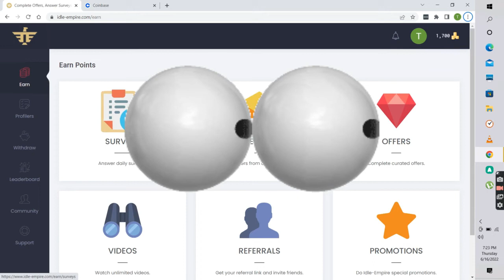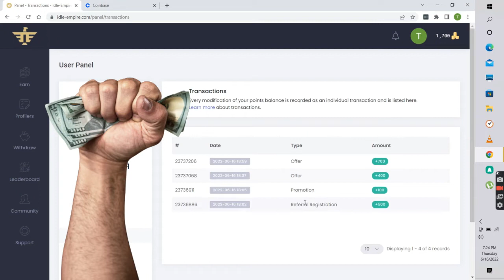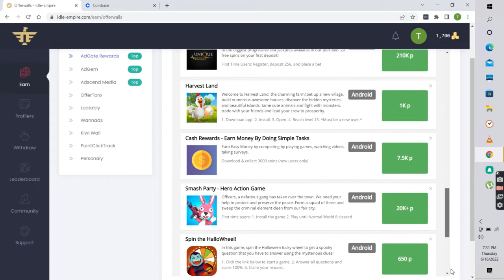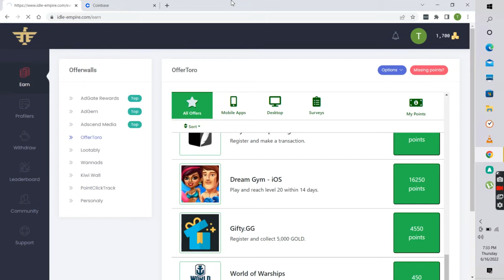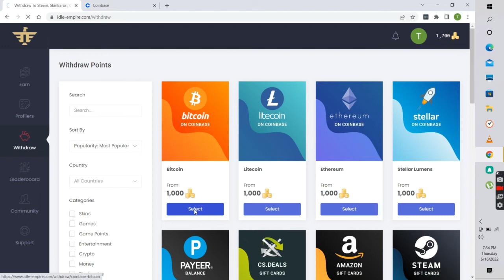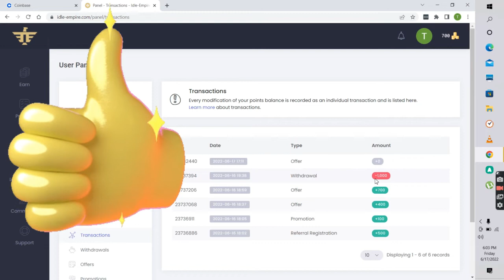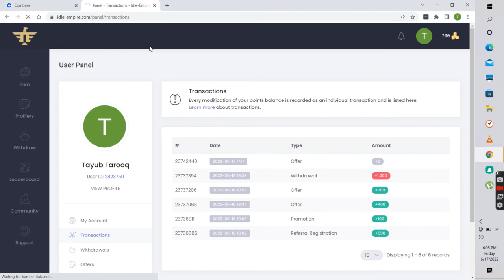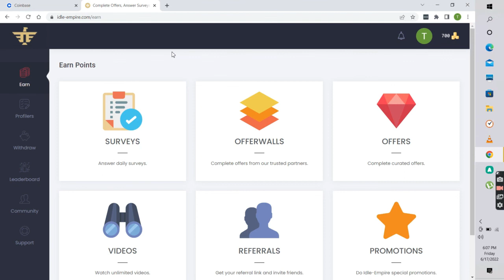How To Earn Bitcoin And Withdraw Live in Pakistan 2022 | idle impire Withdrawal Proof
In this video I am going to guide you about How To Earn Money Online Playing Games And Doing Surveys On App and Websites | Work From Home Jobs 2022 | Best Earning App. This platform is free to use . This method is updated for 2022 and anyone can use it in Pakistan. All you can learn about work from home based jobs will be shown in my videos.

How To Earn Bitcoin And Withdraw Live in Pakistan 2022 | idle impire Withdrawal Proof | idle impire Se Paise Kaise Kamaye | Work From Home Jobs 2022 | Best Earning App
idle impire earn money withdraw

Some Important Link:

How To Earn Money Online With Ysense in Pakistan 2022 | Ysense How To Earn And Withdraw Real Or Fake